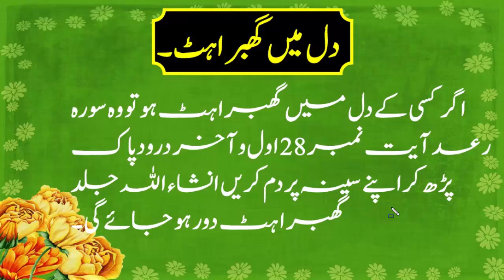Dil ki ghubrahat Ka wazifa,Dil ki ghubrahat ka wazifa Quran or hadees se,heart problem Qurani wazifa